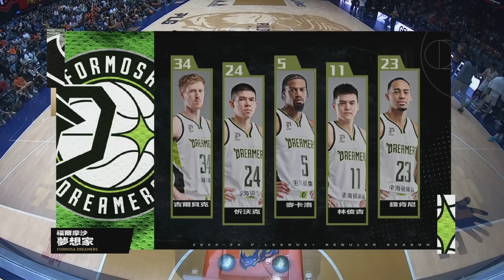Full Game Highlights｜23-24 例行賽｜0405｜福爾摩沙夢想家 vs 桃園璞園領航猿